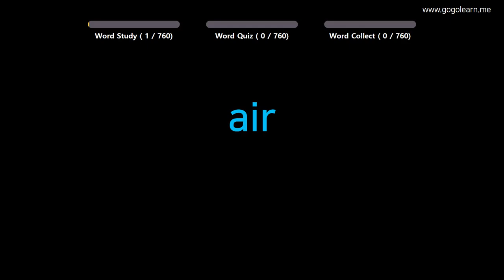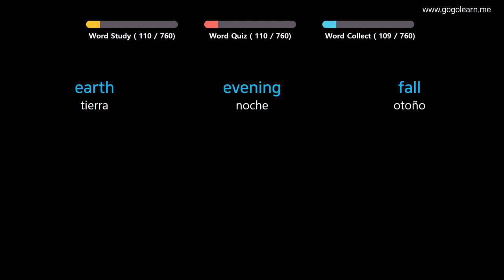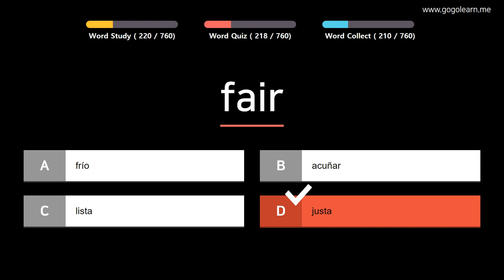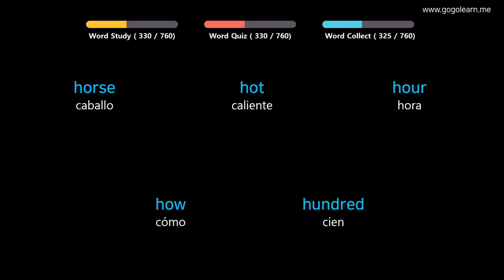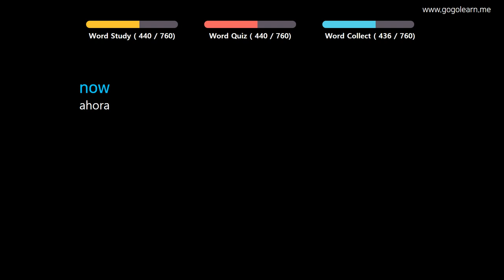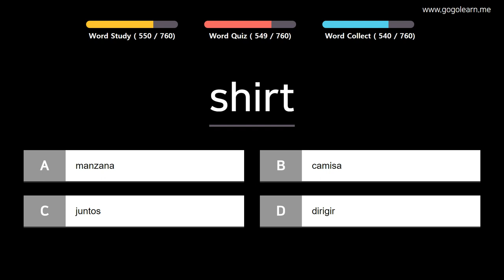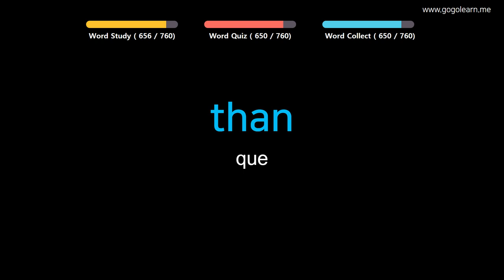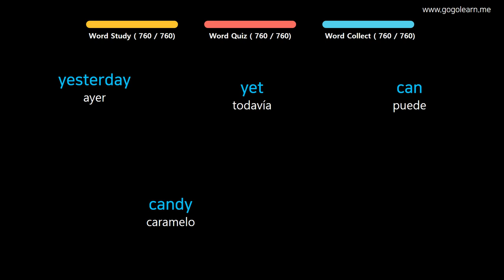Aprender Inglés| Vocabulario Inglés Niños | Golearn